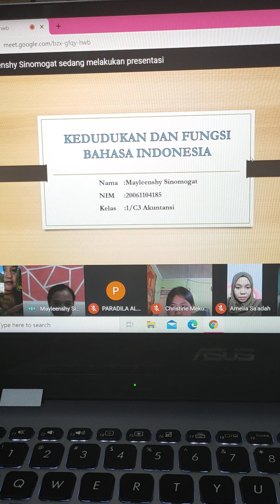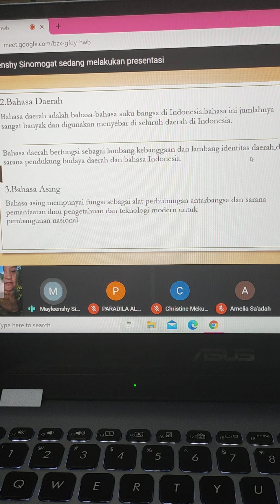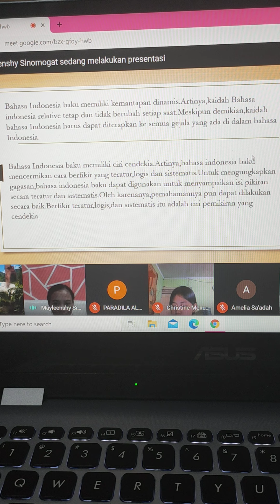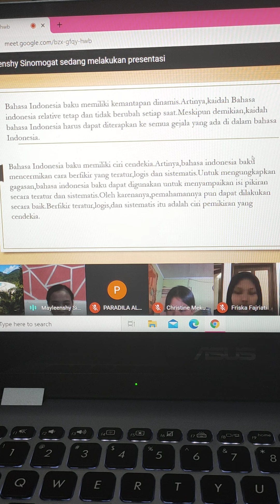C³/MANAJ²⁰/SEJARAH, KEDUDUKAN DAN FUNGSI BAHASA INDONESIA MOD¹ MKKBI. Mayllinski~S